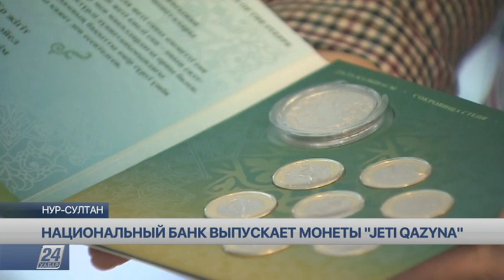Семь главных сокровищ: Нацбанк выпустил новые коллекционные монеты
Национальный банк выпускает новые монеты из серии «Сокровища степи». Они посвящены семи главным сокровищам человека: мужественности, умной и красивой жене, преданной собаке, всесторонним знаниям, хорошему ружью, быстроногому скакуну и охотничьему беркуту. Впервые в одном монетном проекте будут циркуляционные и коллекционные монеты. Одним из первых монеты номиналом в 100, 200, 500 и 5 000 тенге увидел наш корреспондент «Хабар 24».